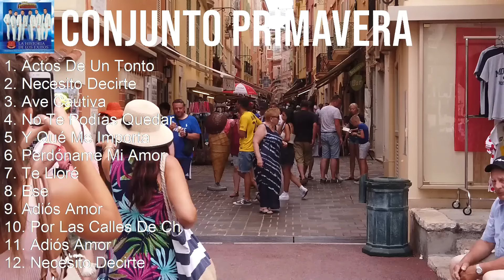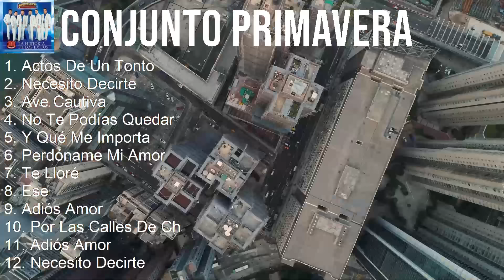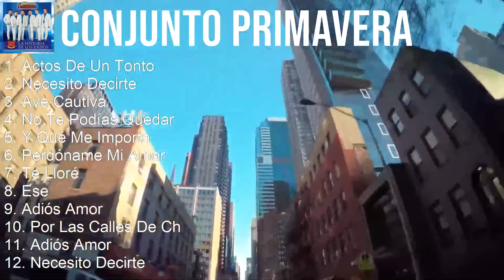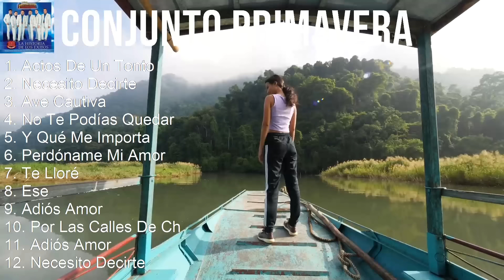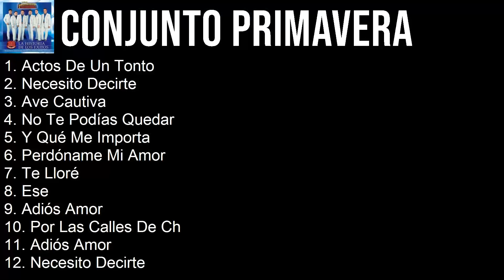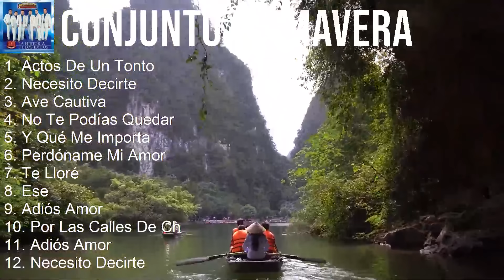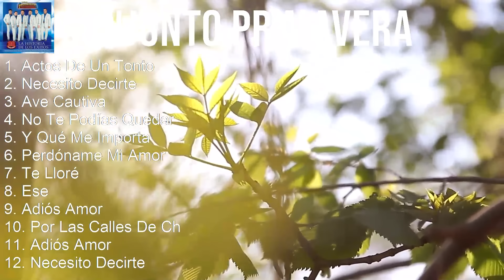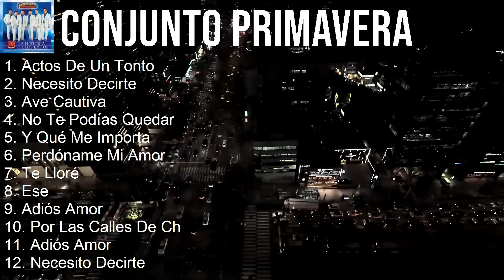Conjunto Primavera 2024 MIX Las Mejores Canciones - Actos De Un Tonto, Necesito Decirte, Ave Cau...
Conjunto Primavera 2024 MIX Las Mejores Canciones, Grandes Exitos

Conjunto Primavera es una banda icónica de música regional mexicana que ha estado en la escena musical por más de 40 años. Con su inconfundible estilo norteño, han conquistado a fans alrededor del mundo con sus letras románticas y melodías nostálgicas. A lo largo de su carrera, han ganado múltiples premios y reconocimientos, colocando varios de sus álbumes en las listas de popularidad. Su música ha trascendido generaciones, convirtiéndolos en una verdadera institución del género. Nos sumergimos en el mundo de Conjunto Primavera para descubrir la magia detrás de su música que sigue enamorando al público. [Spanish]

Tracklist:
[00:00:00] - 01. Actos De Un Tonto
[00:03:38] - 02. Necesito Decirte
[00:07:28] - 03. Ave Cautiva
[00:10:37] - 04. No Te Podías Quedar
[00:14:10] - 05. No Te Podías Quedar
[00:17:43] - 06. Actos De Un Tonto
[00:21:21] - 07. Ave Cautiva
[00:24:30] - 08. Necesito Decirte
[00:28:20] - 09. No Te Podías Quedar
[00:31:53] - 10. Actos De Un Tonto
[00:35:31] - 11. Ave Cautiva
[00:38:40] - 12. Necesito Decirte

1970s music, Latin, Norteno, Mexican Traditions, Conjunto music